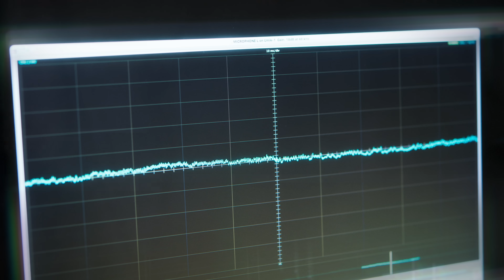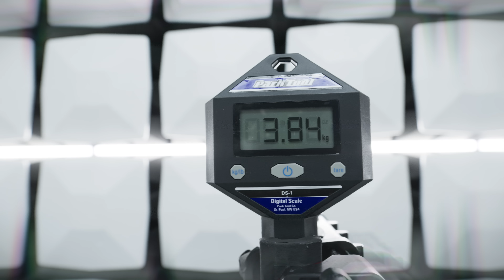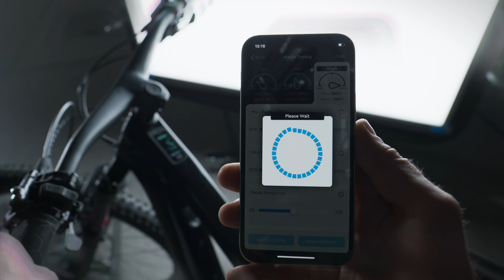The TQ-HPR50 E-Bike System - the lightest, quietest and smallest system in its class | Trek Fuel EXe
We made the impossible possible! The all new TQ-HPR50 E-Bike System

With our innovative e-bike system we blur the line between the regular mountain bike and e-bike. Delivering you an uncompromising experience with the most natural ride feel. Our system is the lightest, quietest and smallest in its class. It lets you completely forget, that you are riding an e-bike. With our patented Harmonic Pin-Ring transmission you can now experience the best of both worlds.

Visit us now and experience the unlimited possibilities of our revolutionizing TQ-HPR50 E-Bike system

Visit Trek and check out the new Fuel EXe with the TQ-HPR50